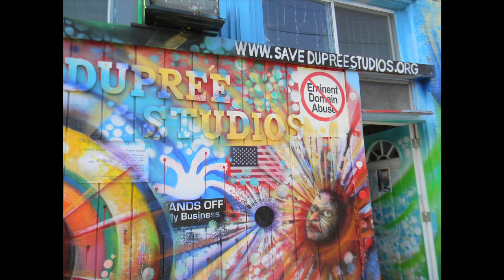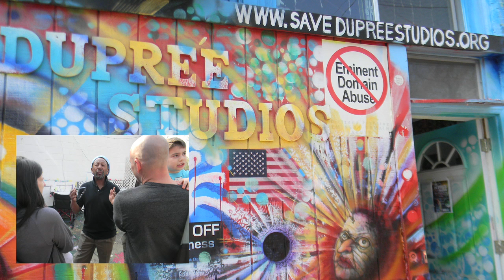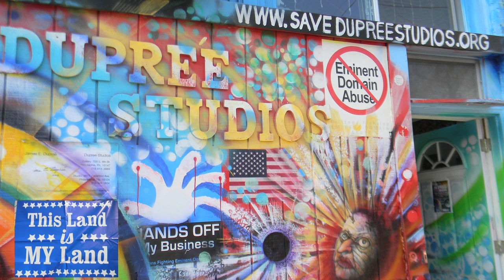Save Dupree Studios with Musszett The Poet In Philadelphia, Pa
Art: Dupree Studios in Philadelphia, Pa with Musszett The Poet. 4/26/2014